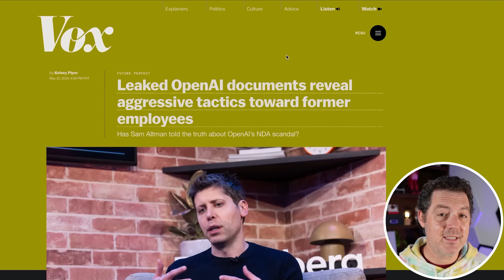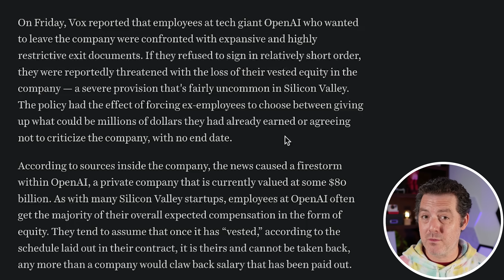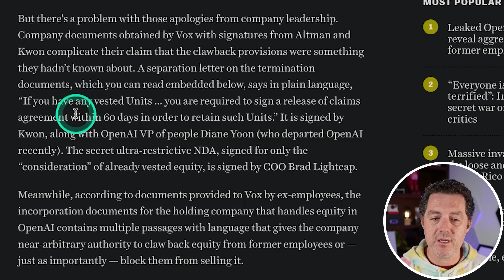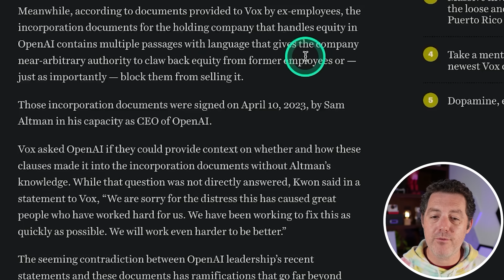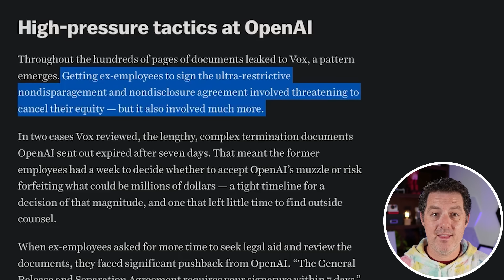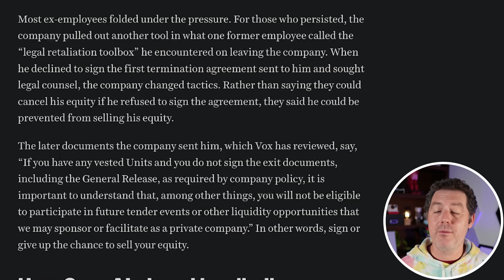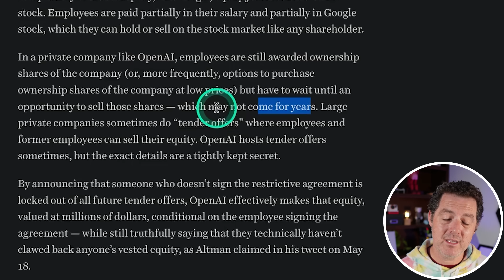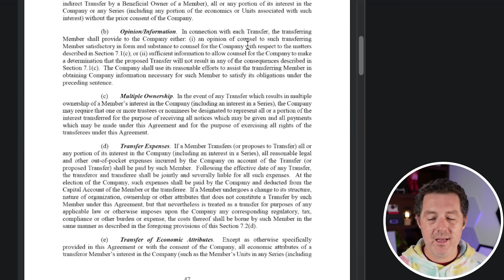OpenAI's EVIL Legal Strategy For Ex-Employees EXPOSED (They Lied)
OpenAI used severe strong-arm tactics to get ex-employees to sign NDAs and non-disparagement agreements. Sam Altman denied he knew about it, but it was clear he knew more than he said. Let's review.